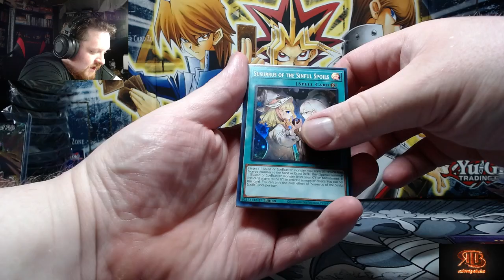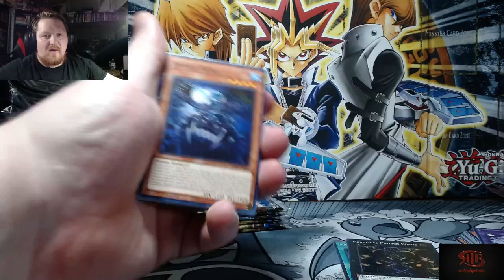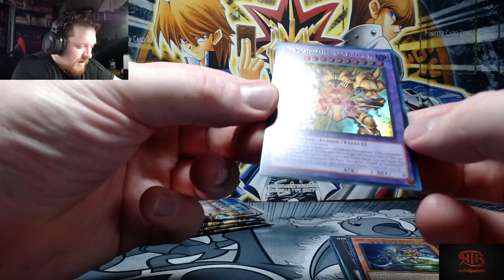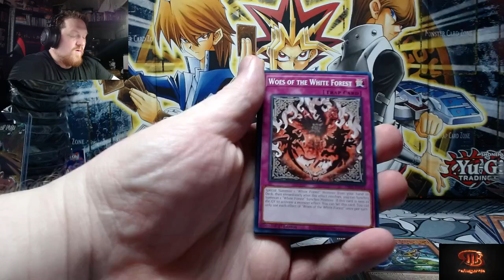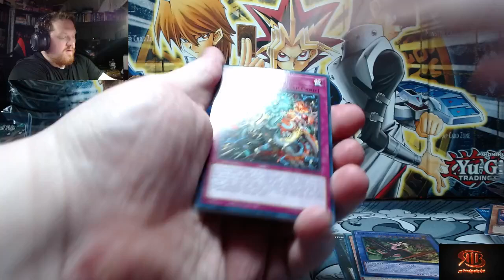Thank Vitamin C For This Opening